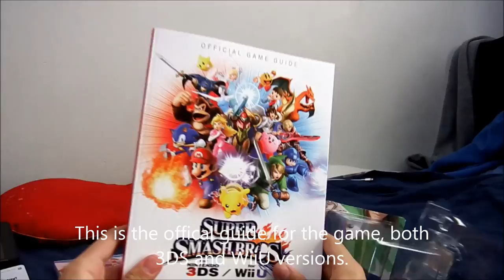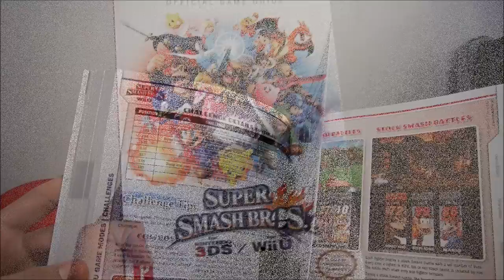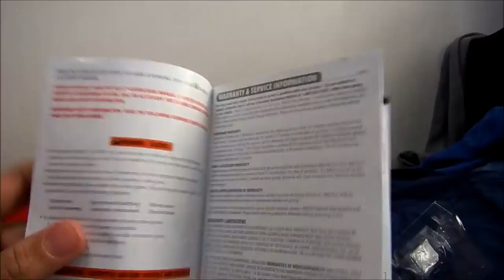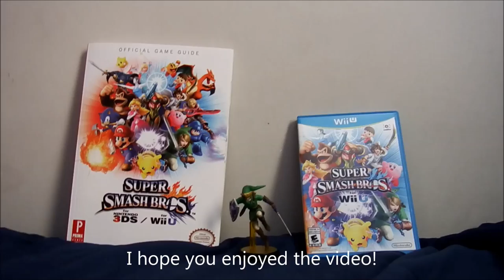Super Smash Bros WiiU edition Viewing & Unboxing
Michael doesn't do a review but show us what he gets in this video of Super Smash Bros. WiiU edition Viewing.
Also, ask questions for the review.
Leave comments about the music as well. I made it.